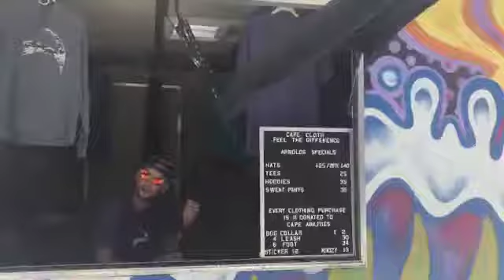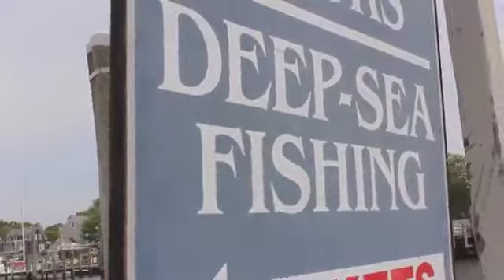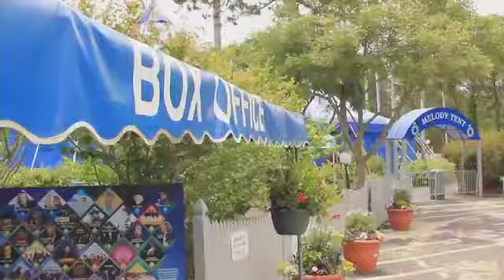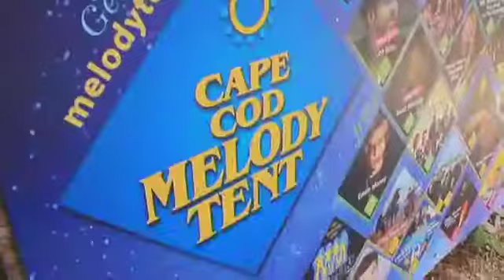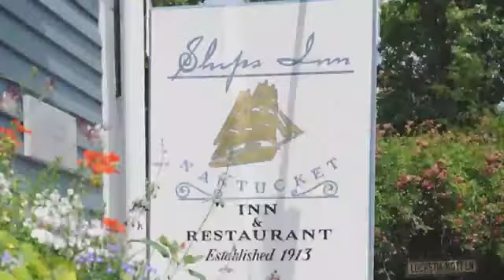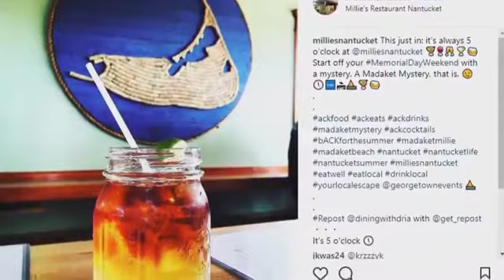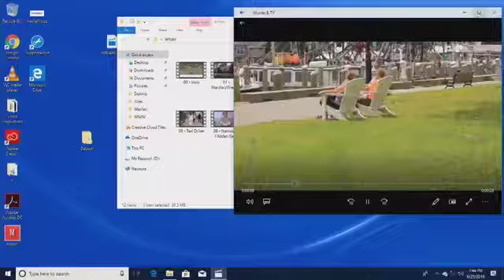Start of Summer on Cape Cod - EsCapeTV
Summer is officially underway on the Cape and the islands. Join us for our first ever live episode of EsCapeTV as we explore some of the best things to see and do this summer!